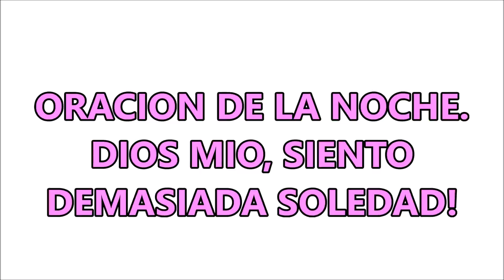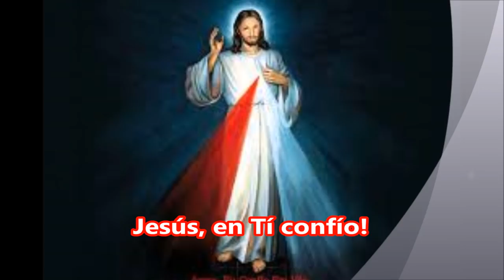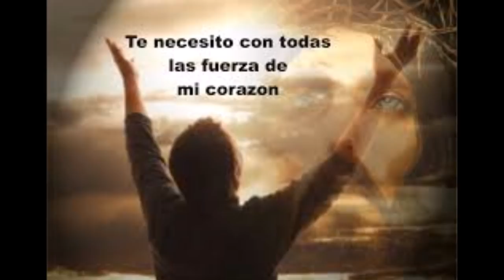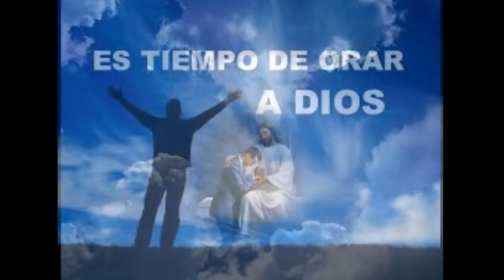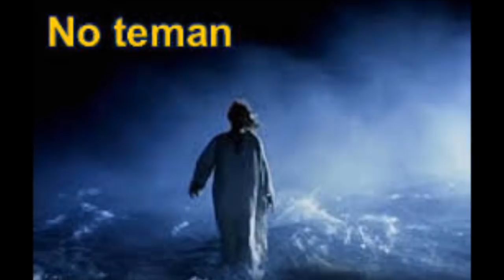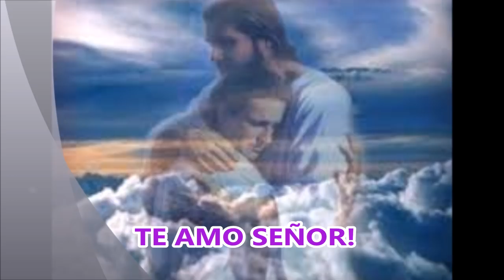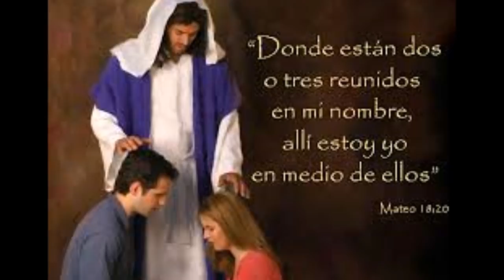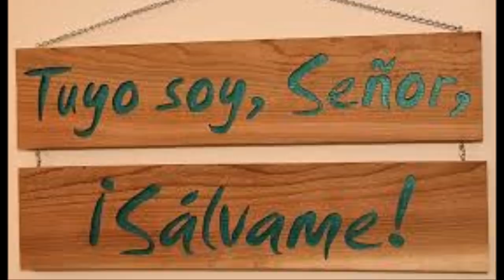Oración de la Noche. En la soledad Jesús me conforta.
Enfrentando la Soledad con la ayuda de Dios, el doctor de doctores.
Definitivamente que la soledad deja grandes heridas y vacíos en nuestra mente, alma y corazón. La mayoría de las veces, esos son vacíos son producto de nuestras equivocadas actuaciones y/o decisiones, las cuales se traducen como consecuencia de los encantos traidores del mundo, obras del mismo demonio, para causar la perdición de las almas. Dios puede y está dispuesto a llenar esos vacíos, a sanar las heridas y borrar todo recuerdo que nos intenta robar la esperanza. Busquemos a Cristo en la Oración, allí nos espera siempre, es la promesa de Jesucristo, fruto de su inmenso amor por nosotros.

La soledad y la Biblia:
La Biblia  menciona a otros personajes que sintieron soledad como Moisés, Job, Nehemías, Elías, Jeremías y David. En Salmos 25:16, David expresa su soledad a Dios diciendo: “Mírame  y ten misericordia de mi porque estoy solo y afligido”. Jesús se sintió solo en Getsemaní sufriendo una terrible agonía y en la oración junto a nuestro Padre encontró fortaleza y consuelo. Pablo también experimentó la soledad cuando estuvo preso y escribió a su amado amigo Timoteo: “Procura venir pronto a verme…” (2 Timoteo 4:9-11).

Juntos vamos a profundizar en la Oración hecha con Fè, porque quien tiene Fe, lo alcanza todo de Dios y recuerda que nada hay imposible para Dios.

Vamos  orar sin cansancio y sin desanimar. Dios nos escucha y espera nuestra Oración con inmenso amor.  Pidamos con Fè.